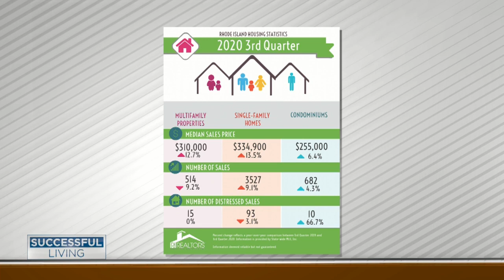Successful Living: Real Estate Expert, Chad Kritzas